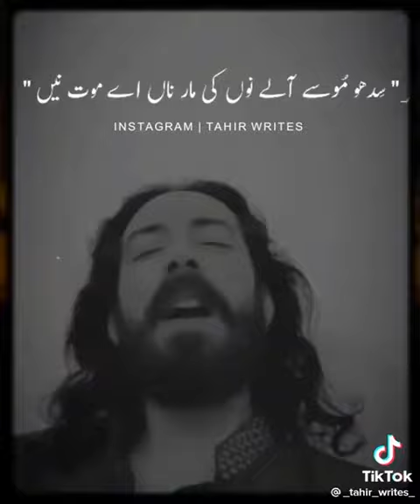tribute to sidhu Mosewala from Pakistan